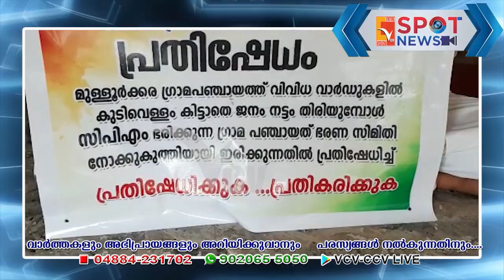മുള്ളൂർക്കര പഞ്ചായത്തിൽ കുടിവെള്ളത്തിനായി കുത്തിയിരിപ്പ് സമരം നടത്തി കോൺഗ്രസ്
VCV NEWS

Wadakkanchery, Thrissur